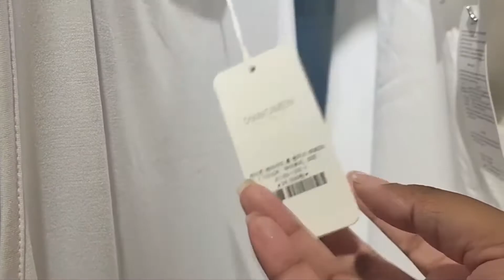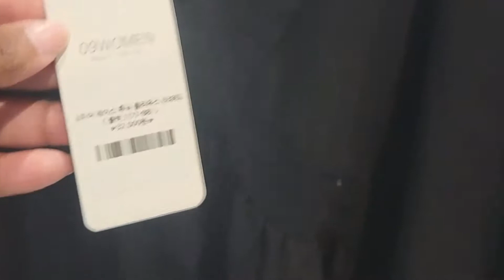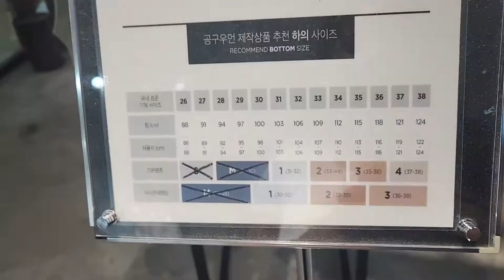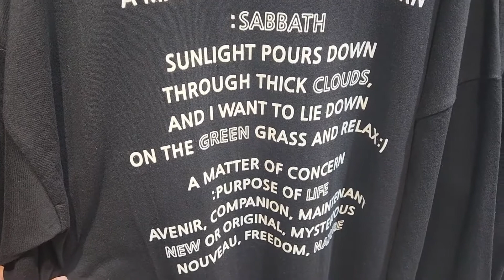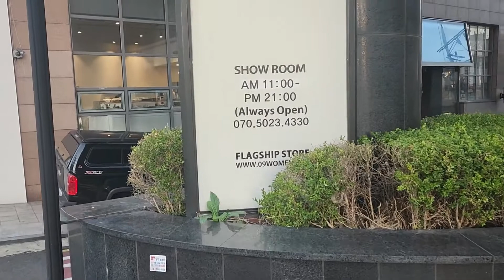PLUSSIZE STORE in SOUTH KOREA | 09WOMEN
O9 WOMEN LOCATION - TOOLS WOMEN HAPJEONG BRANCH
1ST FLOOR 64 YANGHWA-RO MAPO-GU SEOUL SOUTH KOREA
MONDAY TO SUNDAY 11 TO 9

This is plus size approved 👌. I hope you enjoy this video, i apologize in advance for the low audio quality. Next week, a new place and review.

Socials : IMMYDNIGHTENERGY